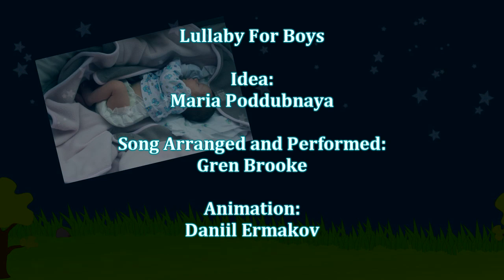Lullaby for Baby: Music for Children: Baby Boy Lullaby Bedtime Songs (Hush Little Baby)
'Hush Little Baby' is a gentle dreaming lullaby for babies & children at bedtime written exclusively for Ploop Channel. Sing it to babies, kids and toddlers to help them go to sleep!

More ORIGINAL Video ADVENTURES, MUSIC, EXCITING & EDUCATIONAL ENGLISH 3D CARTOONS,ANIMATIONS GAMES, MACHINES, PUZZLES & FUNNY DEMOS FOR CHILDREN, KIDS & TODDLERS at:

WHAT EDUCATIONAL VIDEOS ARE ON PLOOP CHANNEL?
Your child or toddler's favorite kid's toys & cars & cartoon characters learning to count numbers with chocolate eggs plus we have 3d videos for Children with Fire Trucks, Engines, Toy Construction Machine Vehicles & Puzzles.
You can Learn 3d Shapes, Learn Numbers, Learn to Count, Build Trucks, see Minecraft games, there are Educational Cartoons for children about cars, toys, fruits, vegetables, flowers, Masha & the Bear, & Coloring Cartoons. There are reviews & Demos of mobile games & ipad & iphone apps for kids.
We also have Toy review videos with Toy Collections and Construction Vehicles with Pixar cars, Lego toys, Bburago toys, Go gears toys, Brio toys,Alice toys plus Toy Trains and Railways!
You can watch Robocar Poli Rescue Vehicles & Puzzles & Games with Kinder Surprise Eggs!
We have MUSIC! There are Nursery rhymes, Songs & Music about ABC, Alphabet Songs, ABC Dinosaur Adventures.строить и узнать головоломка приложение экскаватор.

With learning resources like LEGO, Meccano, Build & Play, Gears! WEDGiTS, Geomag, Laser Pegs & Citiblocs, children’s skills & understanding in problem-solving & motor control are developed & challenged using physics,logic & strategy with building blocks,construction structures & toy sets. Budding engineers, architects and designers can build towers, bridges & cities. Spatial, logical & maths skills are a hands-on way to encourage your child to explore shapes with plastic bricks. We use building block construction systems & geometric shapes like octahedrons. Learn to build Hot Air Balloon, Jeeps, ATV, 4wd with iPad mobile app games. Watch & learn how to construct with English educational 3d videos & cartoons about machines and construction for kids with Fire Engines, construction machines & puzzles!